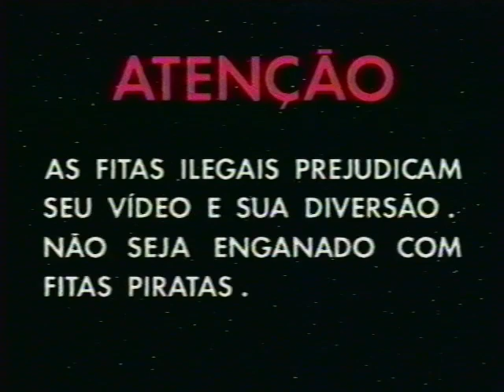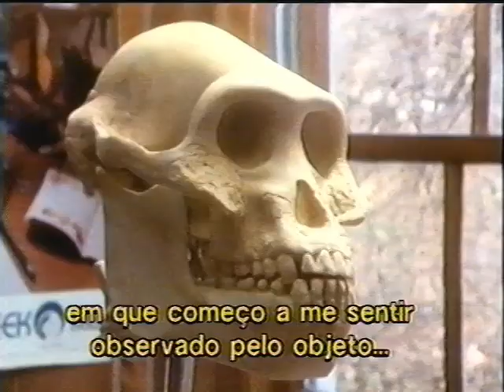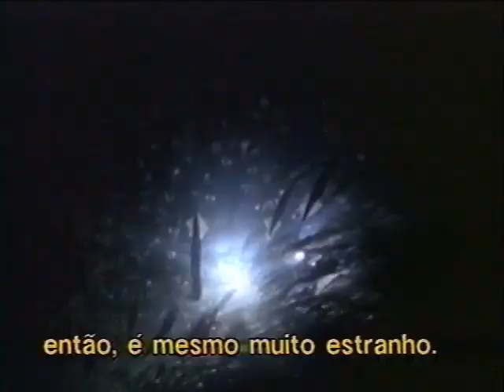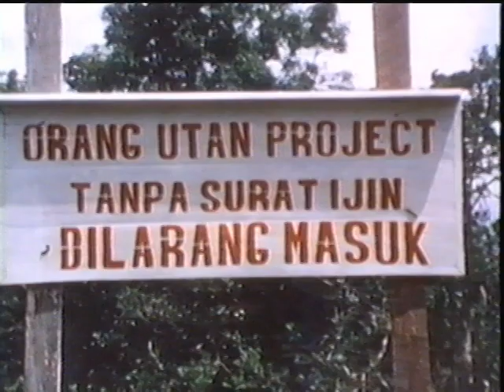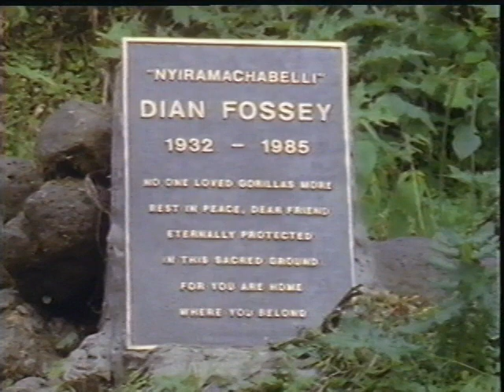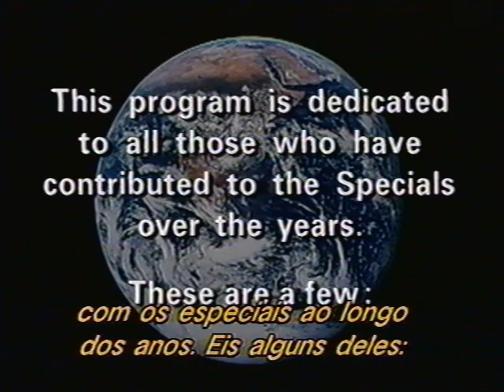30 anos da National Geographic - Vídeos Abril VHS Legendado Português pt-br - 1995/1996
Documentário Os 30 Anos da National Geographic, 1995, lançado em VHS em português (pt-br) pela Editora Abril.

Se quiser e puder me ajudar (toda colaboração é aplicada no bem estar dos 11 gatos aqui de casa +) os visitantes faça um pix para

! ! ! Costuma comprar na Amazon?
Para você não vai fazer diferença alguma (mesmo preço, mesmo envio, mesmas promoções, mesmo prazo etc.), mas eu receberei uma pequena % de comissão que me ajudará a alimentar as muitas boquinhas felinas daqui (os que moram em casa e os visitantes).

E não esqueça de se inscrever aqui no meu canal! ;-)